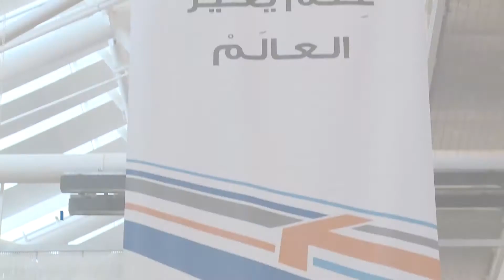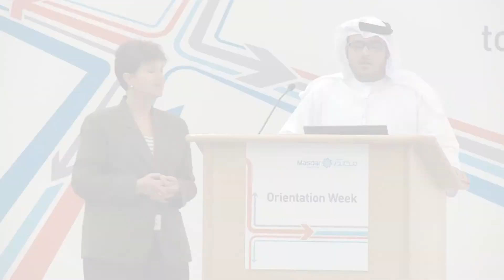Masdar Institute Orientation Day 2013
This video depicts the events and activities that took place on Masdar Institute’s Orientation Day in October 2013. The video highlights the newly enrolled students’ enthusiasm for sustainability and clean energy, and discusses their reasons for choosing Masdar Institute for their Master’s studies.